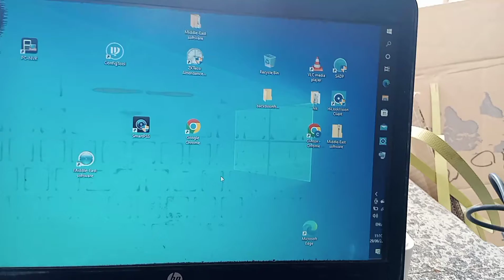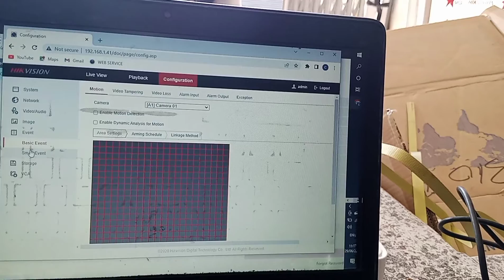HOW TO ACCESS HIK VISION DVR ON WEB BROWSER FROAM SADP TOOL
422967